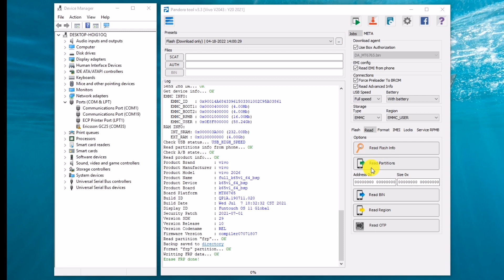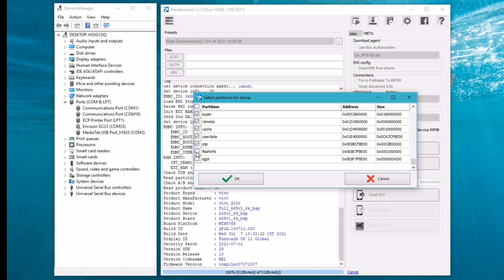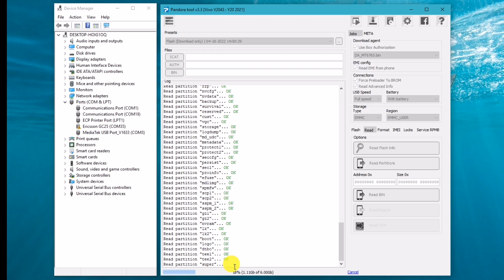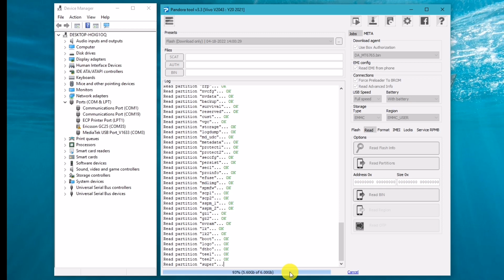Vivo Y20 V2043 2021 PD2036GF /OS 10 / OS11/ Downgrade Firmware 2021 Security File For Repair imei